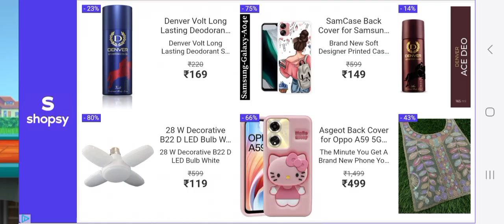30 OGGY AND THE COCKROACHES FULL FUNNY HINDI EPISODE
30 OGGY AND THE COCKROACHES FULL FUNNY HINDI EPISODE